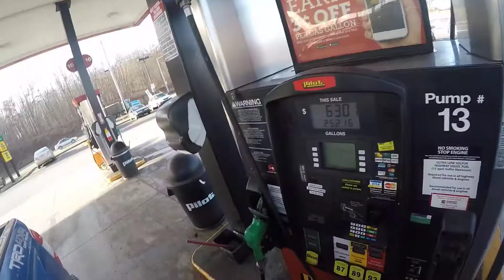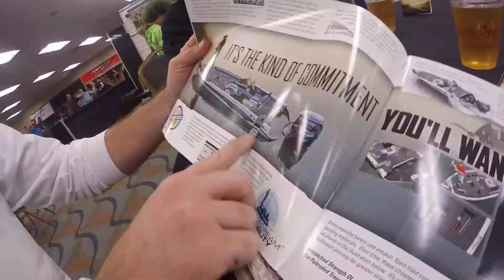Allegheny Outdoor, Sport & Travel Show Review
We take a break from fishing and Modifications to our Pelican Bass Raider bass boat and attend the Allegheny Outdoor, Sport & Outdoor show.  Catter throws down some food and we have good time looking at Ranger Boats from Vic's Sports Center along with other boats at the show.

MOST USED BAIT
Gulp Alive
KVD Finesse Worms
Rage Craw
Jerk Bait

Fishing from the Bank with Two huge PB over 20 lbs for Catter and Vance  Part 2"